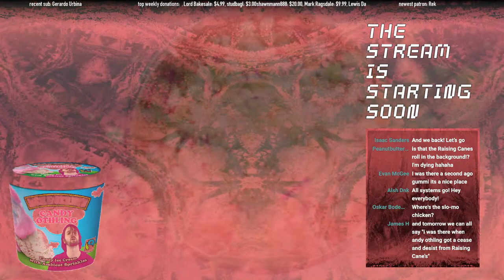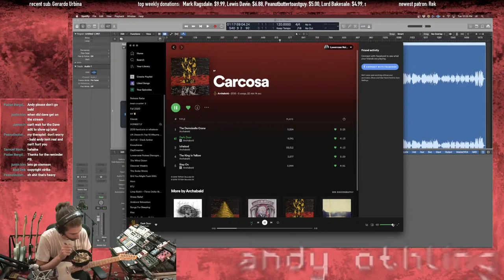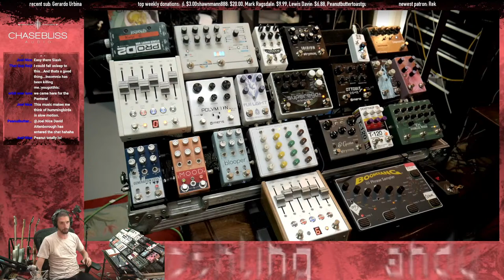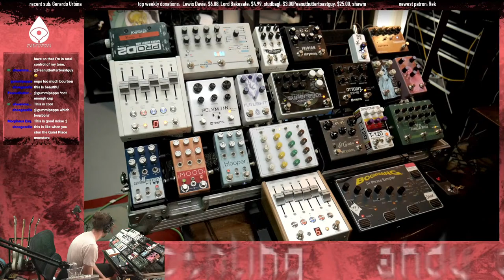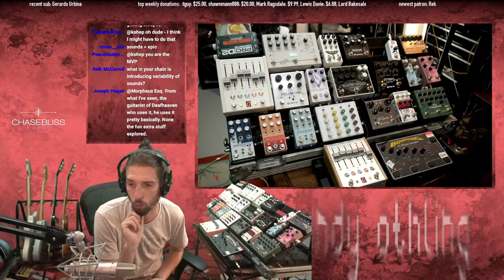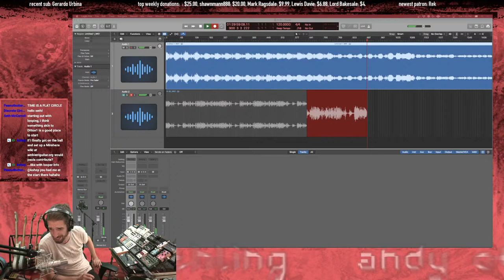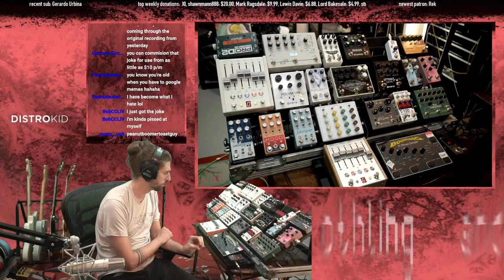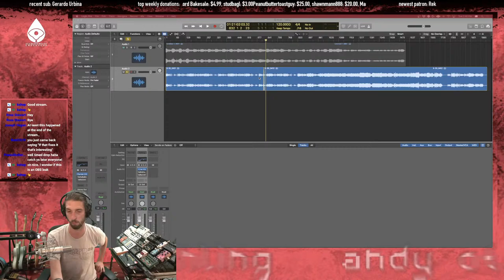making boring music with expensive equipment. is it art???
pedals on this dang thing:

boomerang iii phrase sampler
chase bliss preamp mk2
keeley compressor pro
ehx tri-parallel mixer
-old blood noise sunlight + old blood noise dark star
-demedash t-120
strymon el capistan
pladask matrise matrix mixer
-chase bliss mood + chase bliss/cooper generation loss
-chase bliss blooper
-ehx superego + old blood noise flat light
strymon iridium
chase bliss condor
hologram microcosm
meris polymoon
chase bliss/meris cxm 1984